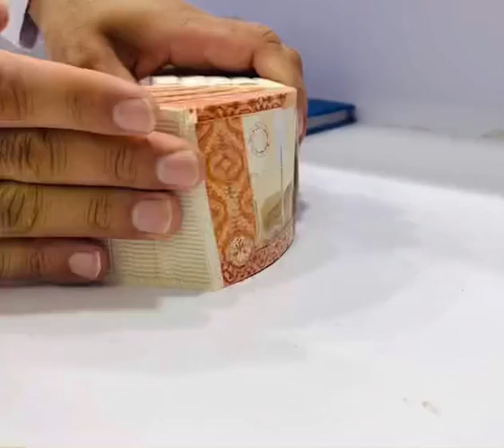karvi haqeeqat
Dunia paisa de
Funny
video